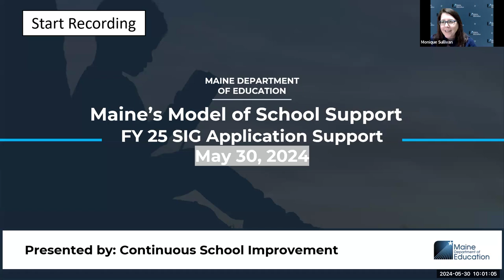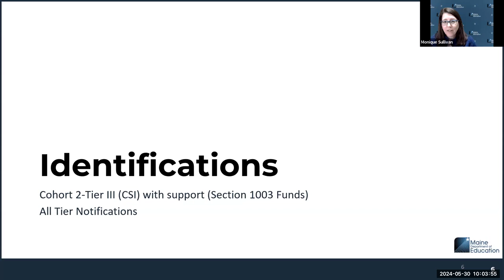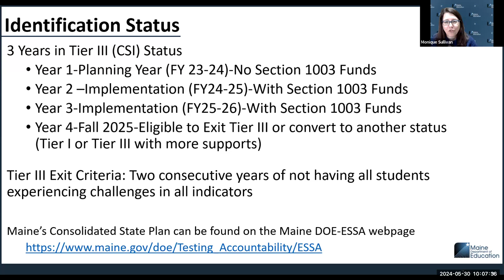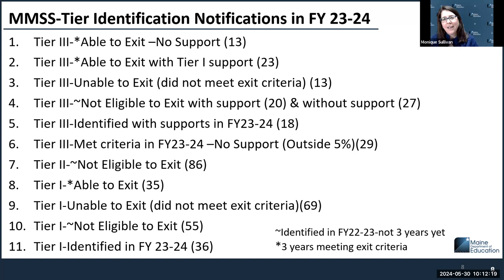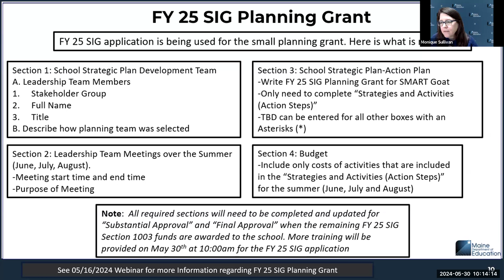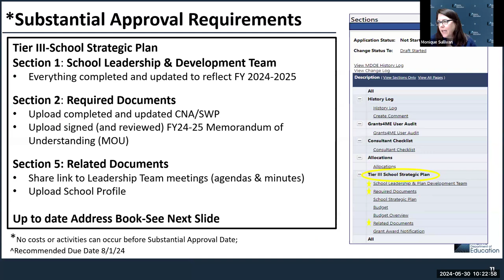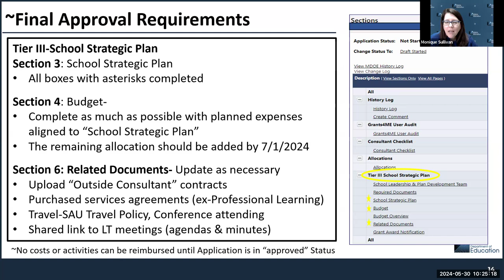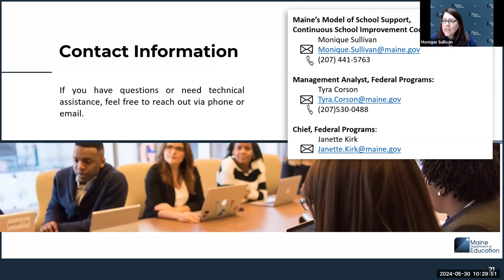FY 25 SIG Application Support (5/30/24)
This webinar provides guidance for schools to complete the FY 25 SIG application.